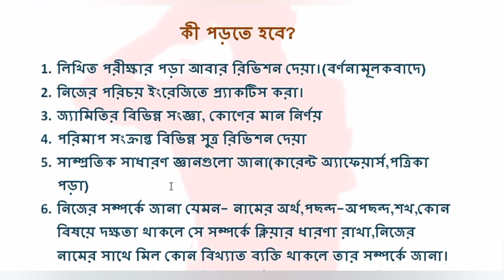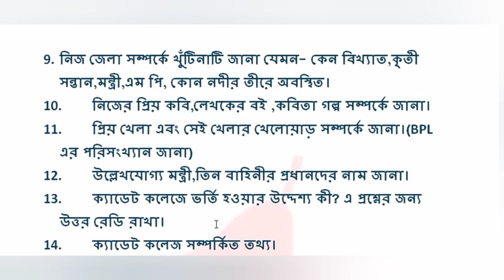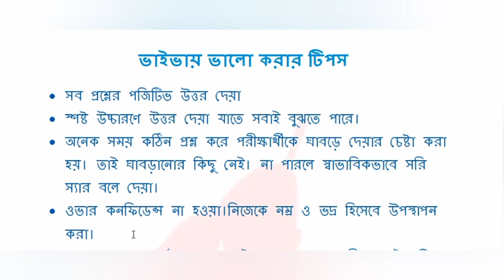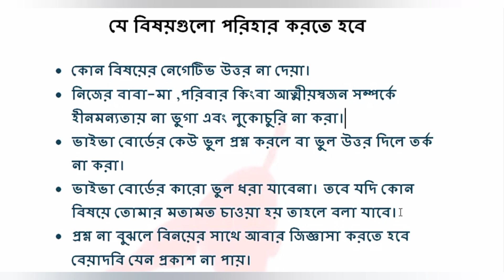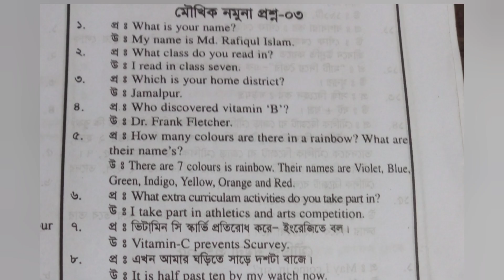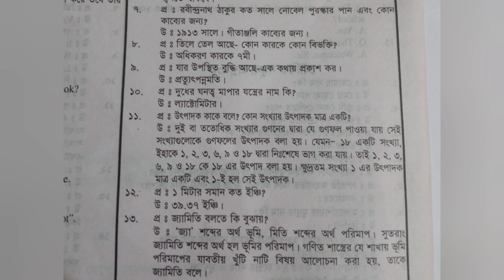ক্যাডেট কলেজ ভর্তি ভাইভা প্রস্তুতি পরামর্শ || viva preparation for Cadet College ||Class 7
ক্যাডেট কলেজ ভর্তি ভাইভা প্রস্তুতি পরামর্শ

এইতো কদিন আগেই বের হল ক্যাডেট কলেজ ভর্তি পরীক্ষার লিখিত পরীক্ষার ফলাফল। এখন বন্ধুরা প্রস্তুতি নাও মৌখিক পরীক্ষার জন্য। তারই কিছু দিকনির্দেশনা নিচে দেওয়া হলো।

শিক্ষাগত জীবনে ভালো ফলাফল এবং মেধা বা যোগ্যতা থাকা সত্ত্বেও অনেকেই ভাইভা বোর্ডে নিজেকে যোগ্য করে উপস্থাপন করতে না পারার কারণে স্বপ্নময় সুযোগ হাতছাড়া হয়ে যায়। ভাইভা বোর্ডে যাঁরা থাকেন, তাঁরা কিন্তু নানাভাবে যাচাই-বাছাইয়ের মাধ্যমেই তোমাকে তাঁদের প্রতিষ্ঠানে সুযোগ দেবেন। একজন প্রার্থীর যোগ্যতার পাশাপাশি তাঁর স্মার্টনেস, উপস্থাপন কৌশল, বাচনভঙ্গি এসব বিষয়ও কিন্তু কম গুরুত্বপূর্ণ নয়। ভাইভা বোর্ডে ঢুকেই অনেকে নিজের অজান্তে প্রথমেই নিজেকে অযোগ্য প্রমাণ করে বসে বড়রাই সেখানে ছোট্টবন্ধুদের কিছুটা সমস্যা হতেই পারে। । বোর্ডের কর্মকর্তারা এ ধরনের প্রার্থীকে তেমন কোনো প্রশ্ন না করেই বা সৌজন্যতার খাতিরে দু-একটি প্রশ্ন করেই বিদায় করে দেন। এ রকম পরিস্থিতি এড়াতে ও নিজেকে যোগ্য করে উপস্থাপন করার জন্য জেনে নাও কিছু কৌশল।
মার্চ ২০২২ মাসের ১ম সপ্তাহে লিখিত পরীক্ষার ফলাফল এবং উত্তীর্ণ প্রার্থীদের মৌখিক এবং স্বাস্থ্যগত পরীক্ষার সময়সূচি শুধুমাত্র ওয়েবসাইটে এবং ক্যাডেট কলেজসমূহে যথাসময়ে প্রকাশ করা হবে।